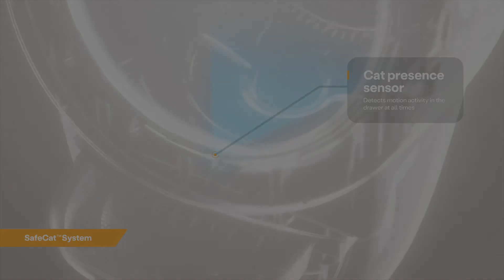Diese selbstreinigende Katzentoilette erspart dir viel Arbeit (Litter-Robot 4)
Mit diesem Gadget geht deine Katze komfortabler auf die Toilette als du. Was der Litter Robot 4 (selbstreinigende Katzentoiletten) alles kann ,dass gucken wir uns in diesem Video an.

Wir lieben GADGETS! Du auch?

Auf meinem Kanal dreht sich alles rund um Gadgets. Ich durchstöber regelmäßig das Internet um die neuesten, nützlichsten und genilalsten Gadgets für euch zu finden.Viele der hier vorgestellten Gadgets hab ich persönlich getestet und ausprobiert.

* The products within this video are not owned by top3gadgets.